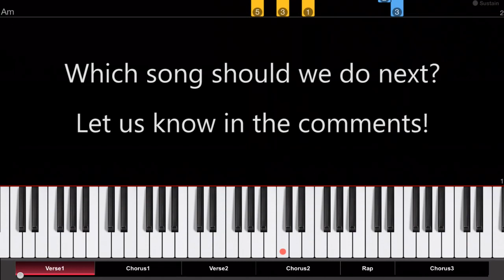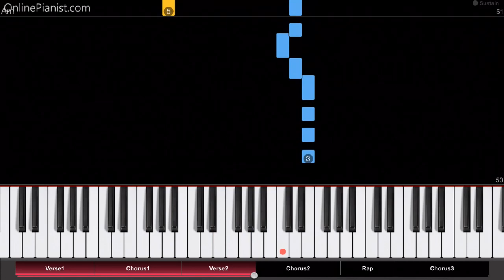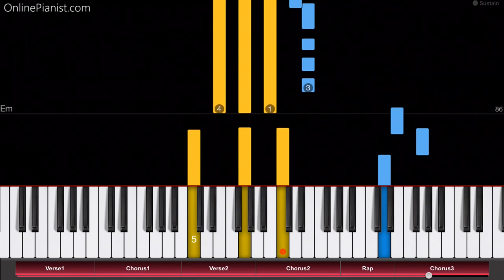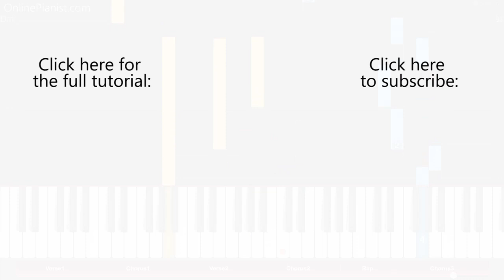Selena Gomez - Fetish ft. Gucci Mane - Piano Tutorial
How to play “Fetish” by Selena Gomez (feat. Gucci Mane) on piano!
Listen to this fetish piano cover and learn how to play the piano accompaniment yourself with our piano lessons.
Check out the full piano tutorial for “Fetish” on our

"Fetish" was released in July 2017 as the second single from Selena Gomez' upcoming third studio album (the lead single "Bad Liar" had been released in May - check out our tutorial!).

"Fetish" is a seductive song which features a rap part by Gucci Mane. Play it now!

On our website, you can also find piano tutorials for many other songs by Selena Gomez (such as A Year Without Rain, Come & Get It, Good for You, Hands to Myself, Kill Em with Kindness, Love you like a love song, Me & the rhythm, Same old Love, Who Says and many more)!